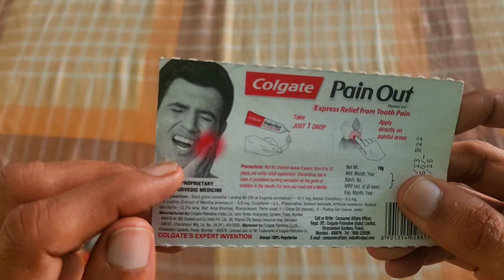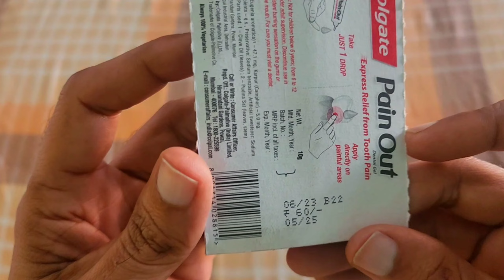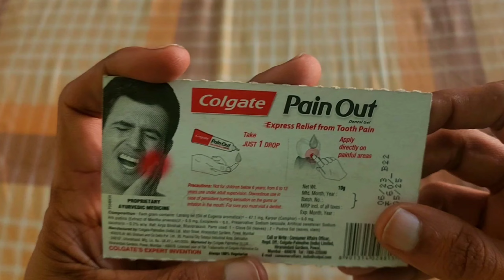Quick Relief From Tooth Pain : Colgate Pain Out : एक मिनट में दांत दर्द का इलाज